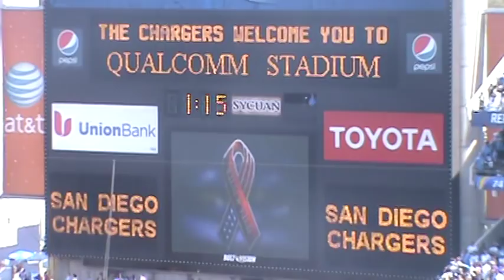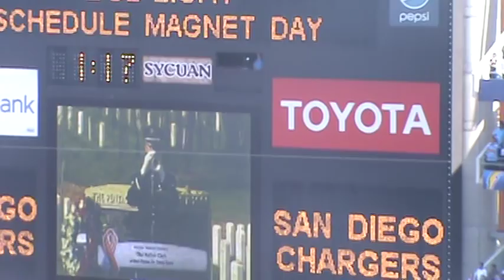9/11 Remembrance Ceremony & National Anthem at San Diego Chargers Game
NFL Remembrance Ceremony on The 10th Anniversary of Sept. 11. Followed by the National Anthem at The San Diego Chargers Home Opener Against The Minnesota Vikings. National Anthem Sung by American Pop Singer-Songwriter and Guitarist Colbie Caillat. Also Shown is The First-Ever Flyover With a Four-Ship Formation of the Marine Corps' V-22 Osprey.